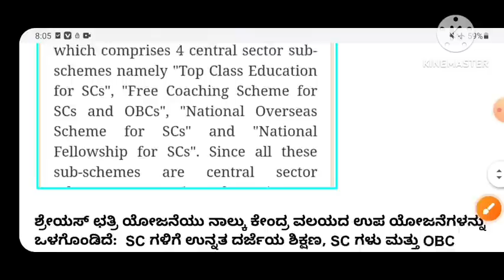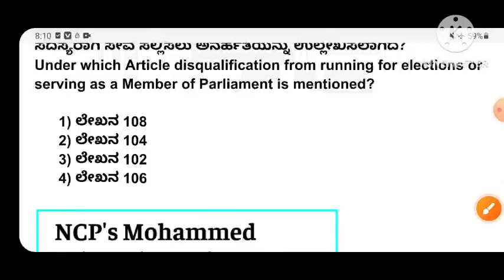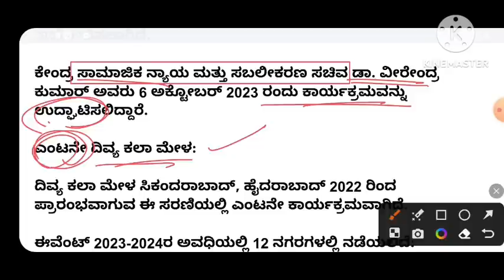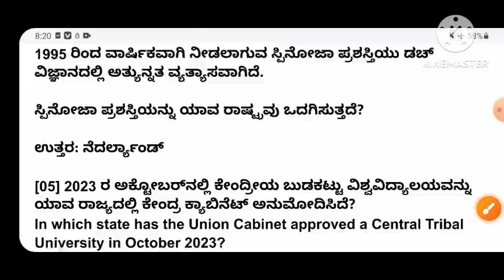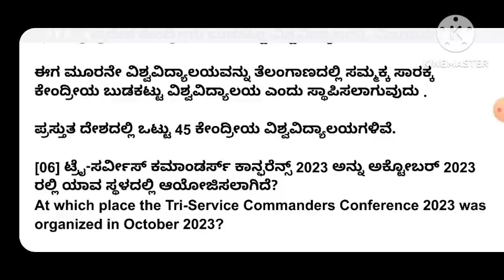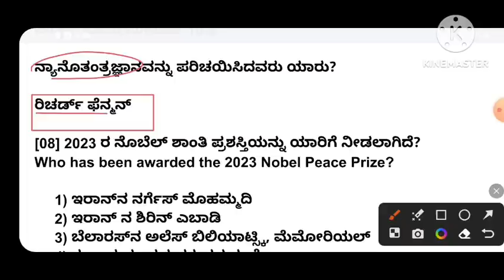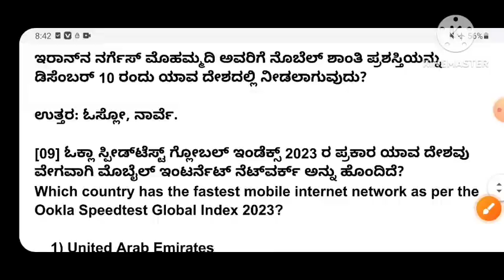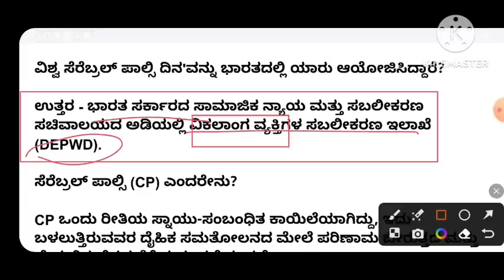7 October 2023 Daily current affairs in Kannada/ Oct 7, 2023 current affairs in Kannada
7 October 2023 Daily current affairs in Kannada/ Oct 7, 2023 current affairs in Kannada